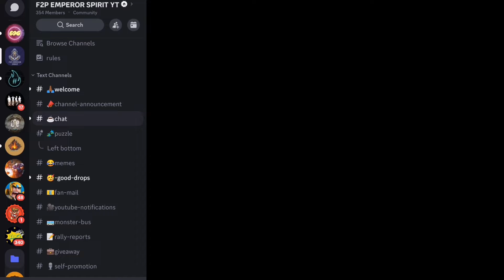Boost New Journey: Solo Trap Strategy for Hell Event || Lords Mobile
Thank you for visiting and staying tuned to my channel. Your support means the world to me! 🌍✨

Let's embark on this exciting journey together in the gaming world! 🎉🎮"